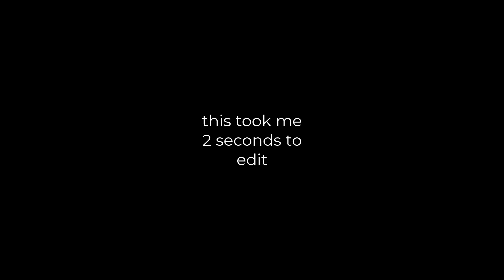cubecraft pvp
idk